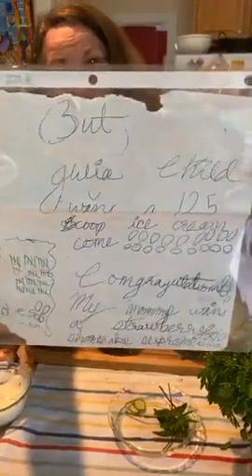Cold Cucumber Soup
When you can't make the temperature come down outside, do the next best thing: Get in the kitchen and make a delicious and diverting cold soup to enjoy for the week. I used a recipe adapted from Julia Child's version of the classic chilled cucumber soup, and it's also delicious served warm long after summer is over. Watch me make it here in my FB LIVE video, and check out the recipe I used in this video, here: